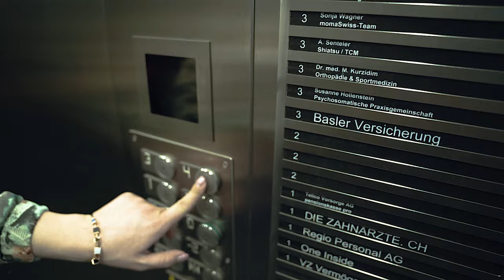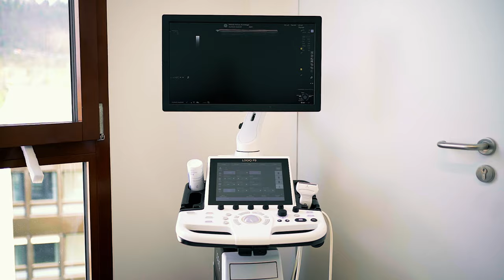Dr. Béla Molnár HNO Praxis Imagefilm Liestal (BL) | Unternehmensfilm